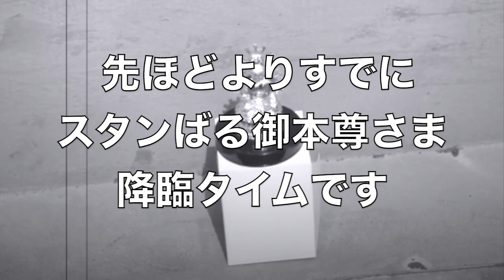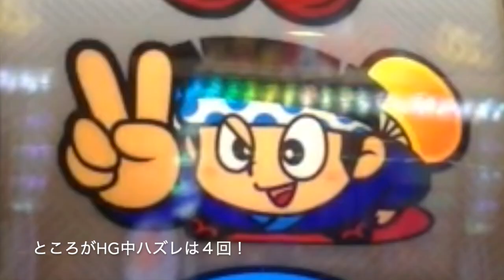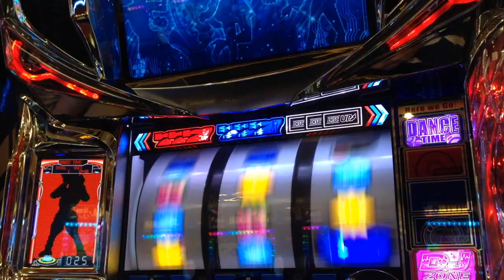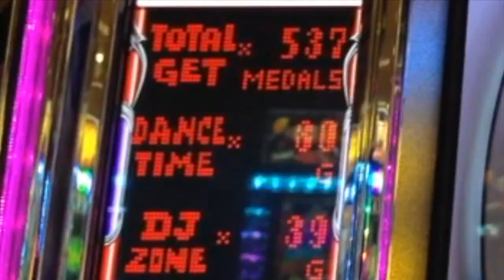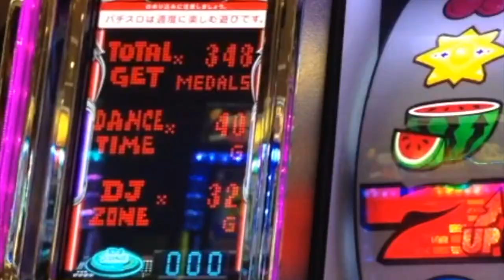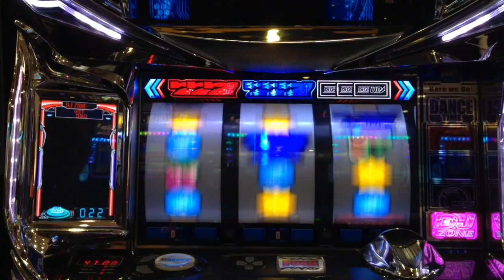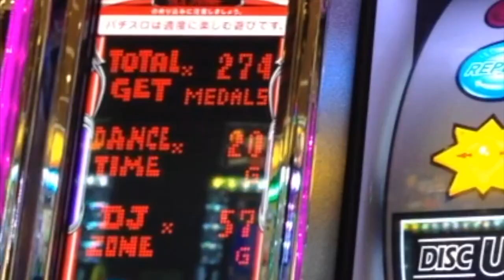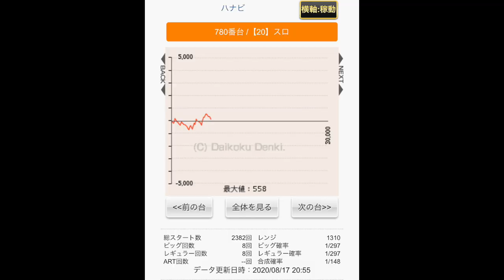朝イチはハナビ設定狙いからスタートするも…やっぱりディスクしか打てない状況に裁判所行き！？人生詰んだ３９歳が挑むガチ実戦記録 #９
39歳断崖絶壁人生の実戦記録をご覧くださいませ…！
YYYYEEEEEESSSSSS!! (*ﾟ∀ﾟ*)